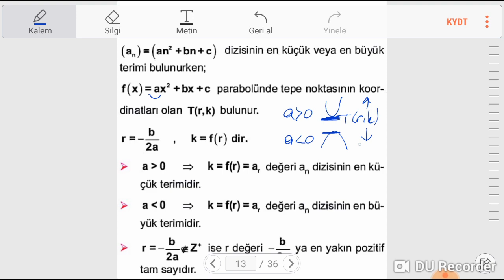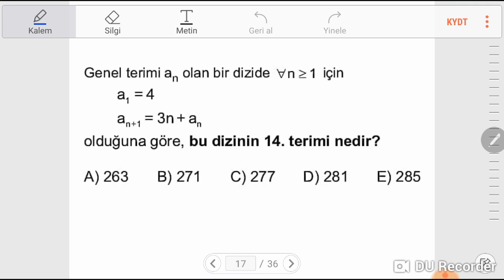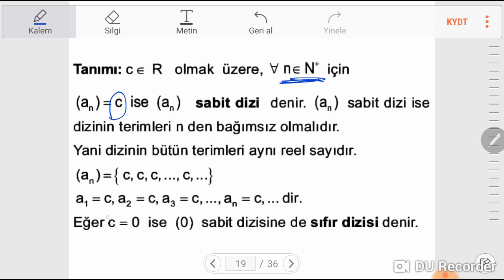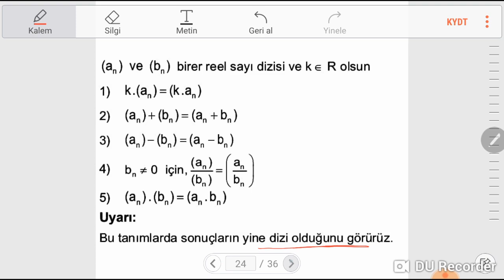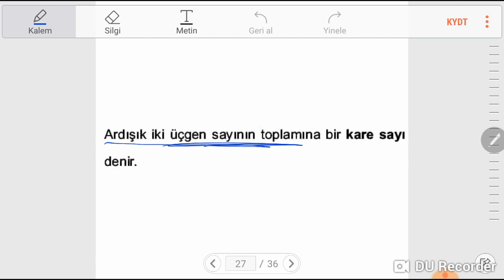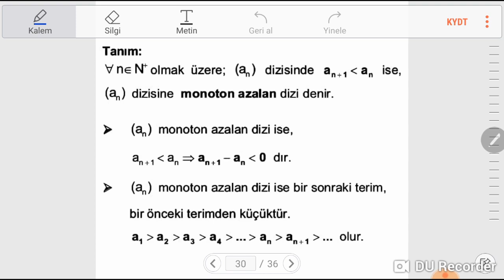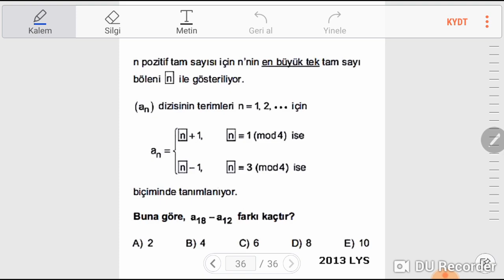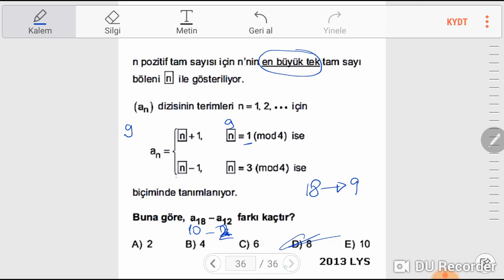REEL SAYI DİZİLERİ